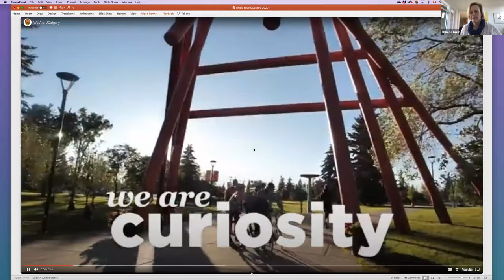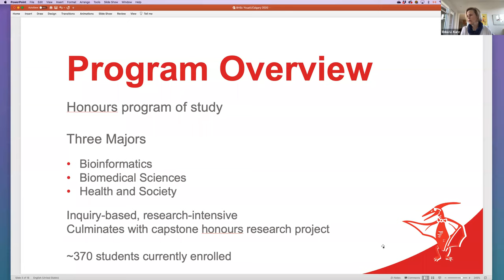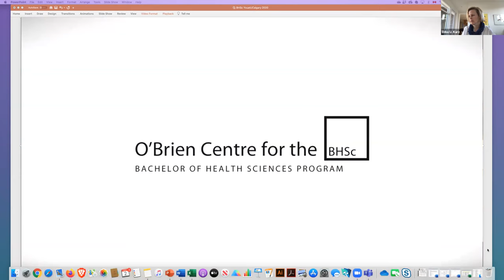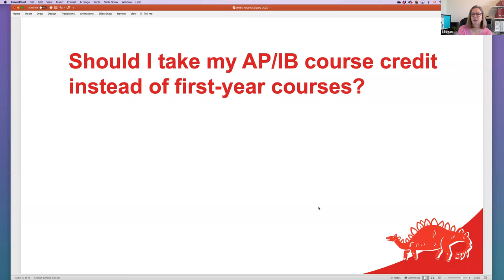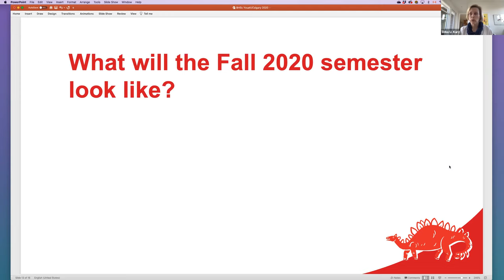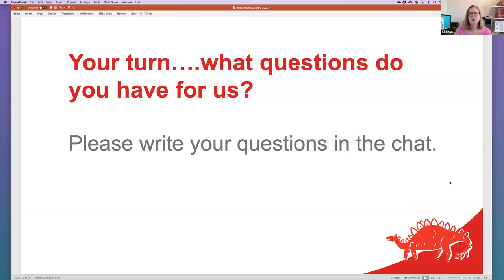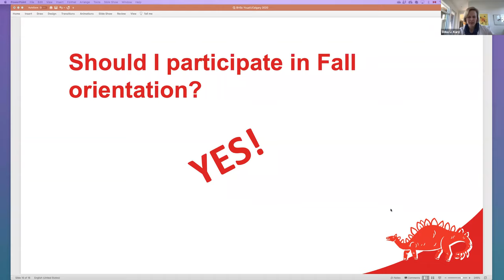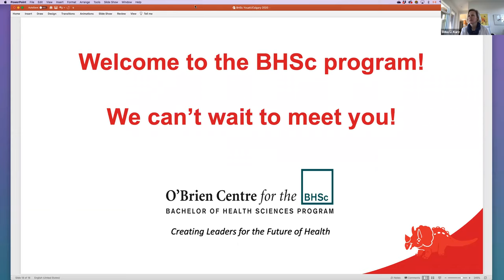You at UCalgary: Bachelor of Health Science [RECORDING]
The following is a recording of the Bachelor of Health Science webinar for You at UCalgary for newly admitted high school applicants for Fall 2020. If you have further questions about the Bachelor of Health Science, please